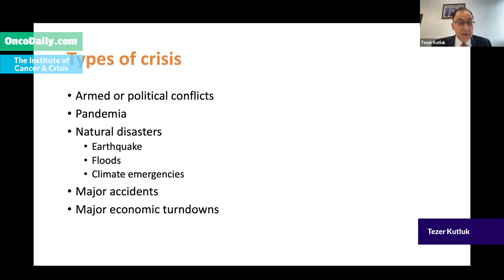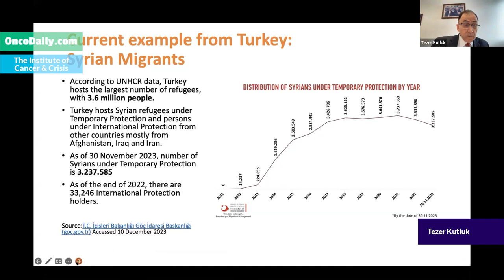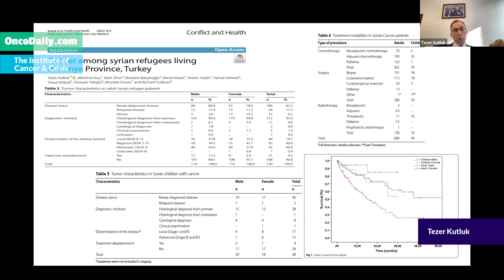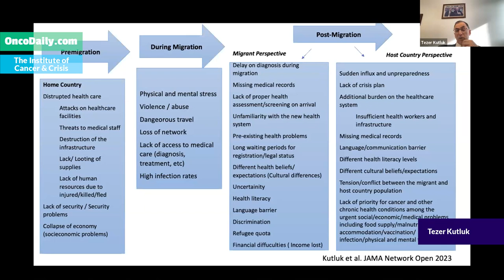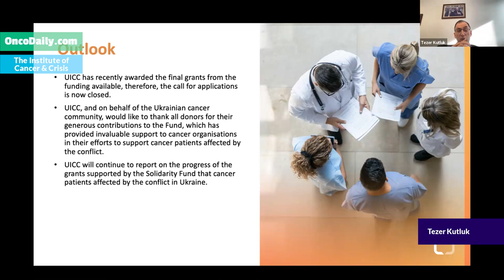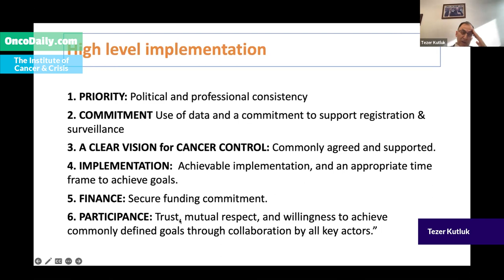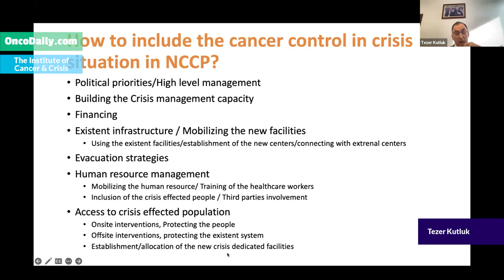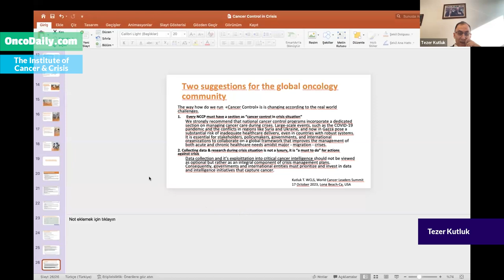Global Summit on War and Cancer 2023: Tezer Kutluk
Tezer Kutluk: Cancer control during the crisis.
Organized by the Institute of Cancer and Crisis and OncoDaily.